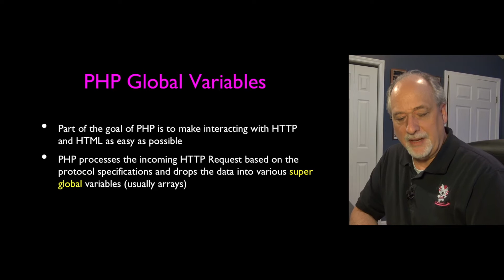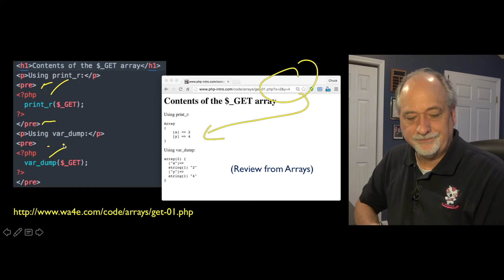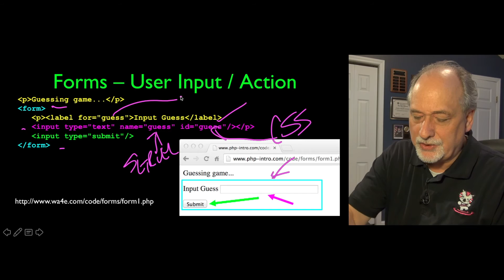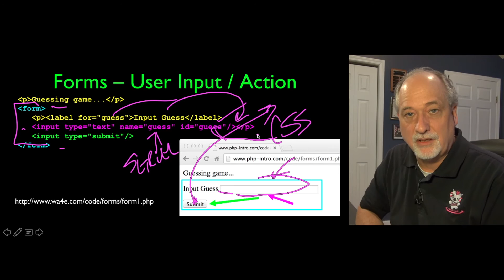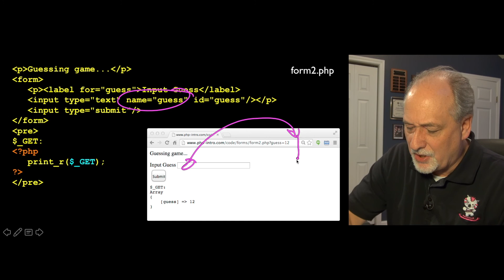PHP Forms (Part 1)